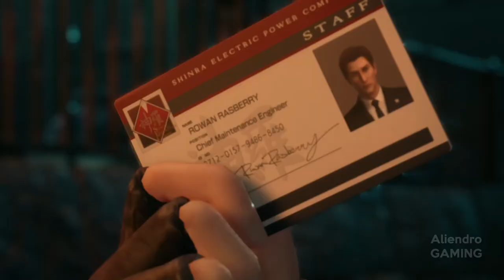Final Fantasy VII Remake Walkthrough Gameplay Part 12 - (No Commentary)